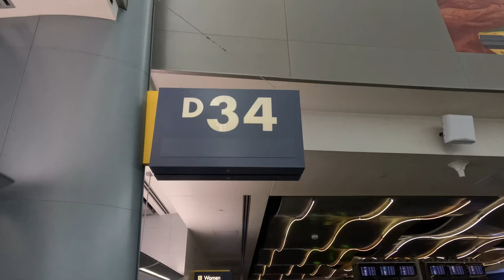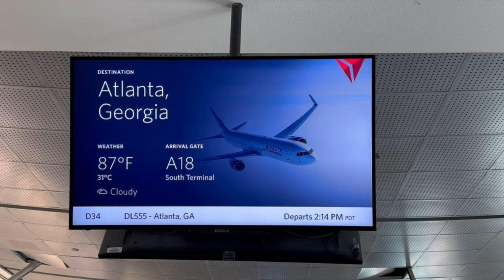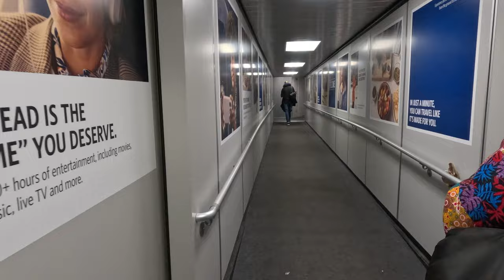4K Trip Report: Delta Airlines (Main Cabin) Boeing 757-300 (LAS) Las Vegas to Atlanta (ATL)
4K Trip Report

Airline: Delta
Aircraft: Boeing 757-300
Registration: N592NW
Flight Number: DL555
Seat: 31A ( Main Cabin )
Route: ( KLAS ) Las Vegas, Nevada - Atlanta, Georgia ( KATL )
Flight Time: 3 Hours, 39 Minutes
Date of Travel: May 23, 2024
Equipment: Gopro Hero 11

GO FOLLOW THE IG 👇🏾